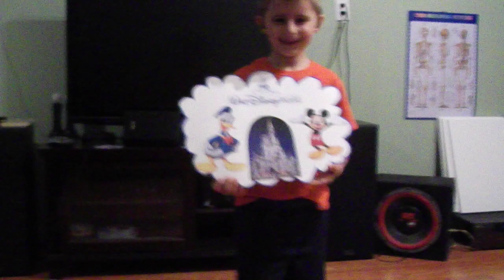Liam practicing his first French presentation for his Kindergarten class!!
Our son, Liam Labelle reciting his first oral presentation in French for his Kindergarten class. He is 6 years old. It's short but sweet. Liam has a hearing impairment and currently can't hear much in either ear even with the aid of his hearing aids, so for him to learn this oral for his French class is sooooooo wonferful and makes not only us as parents proud, but he is soooo proud of himself!! Yay Liam!!!